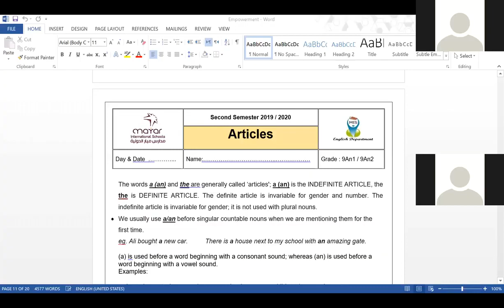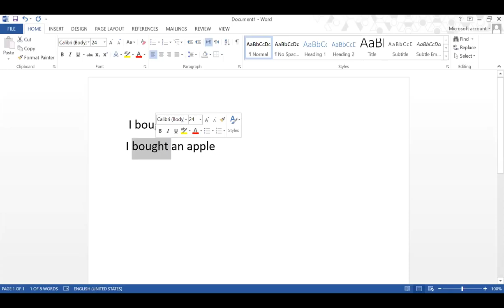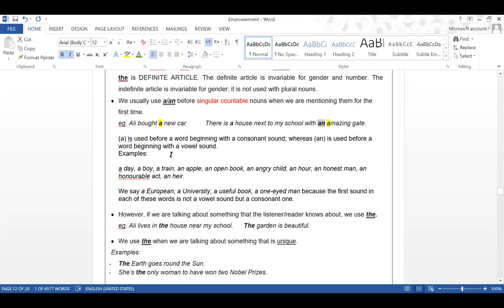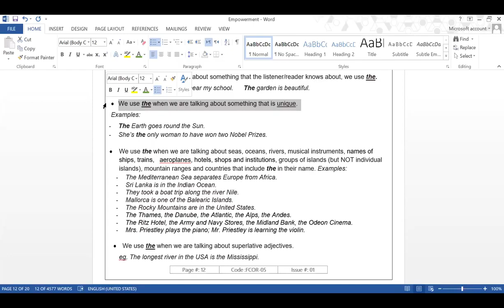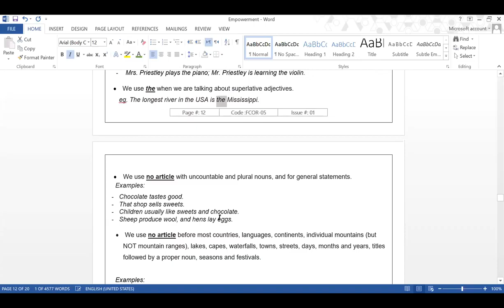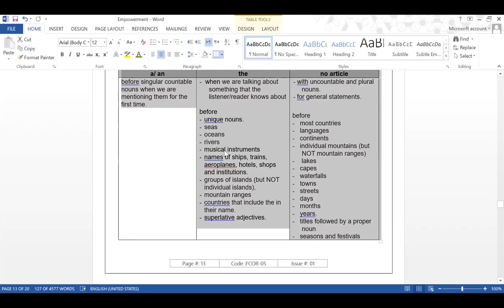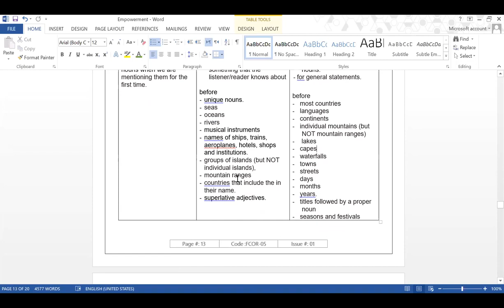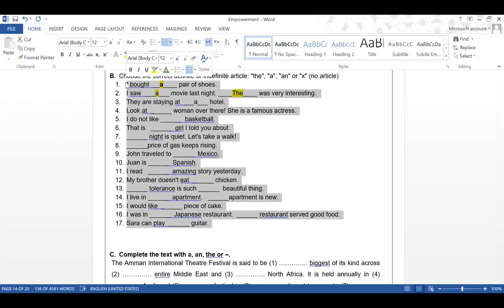Grade 9 Articles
Tamkeen